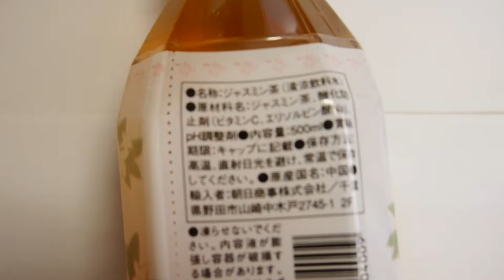Japanese food london people likes Japan healthy tea recipe, traditional & popular tea names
japanese food guide spinning top
japanese food games
japanese food geelong
japanese food hobart
japanese food houston
japanese food hamilton
japanese food hull
japanese food hamper
japanese food in publika
japanese food liang court
japanese food liverpool
japanese food labels
japanese food list with pictures
japanese food leicester
japanese food nottingham
japanese food nashville
japanese food names for dogs
japanese food online
japanese food orchard
japanese food puns
japanese food portland
japanese food raffles place
japanese food recipe blog
japanese food ramen
japanese food robertson quay
japanese food reddit
japanese food review